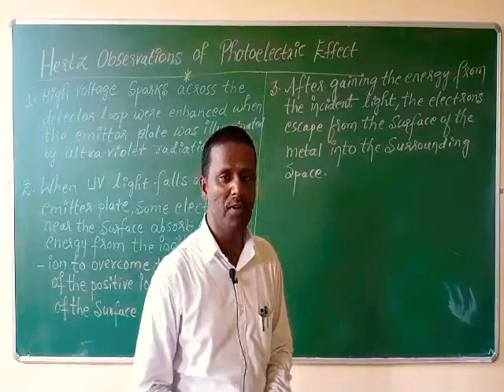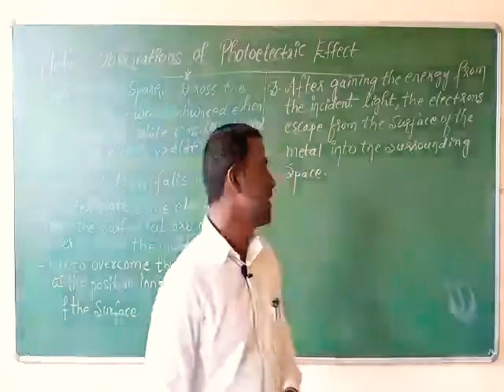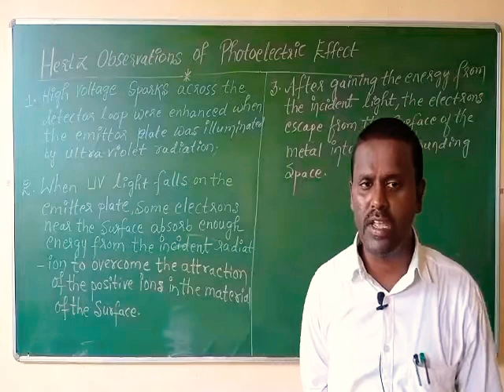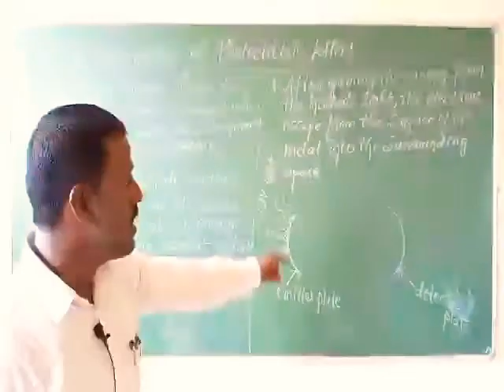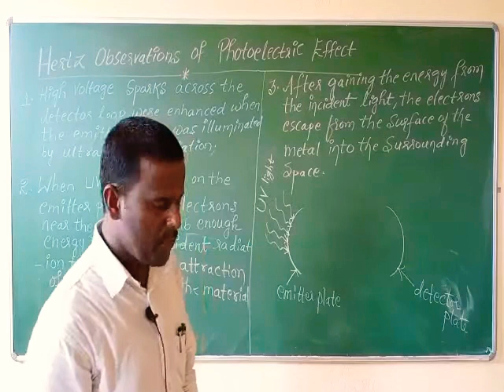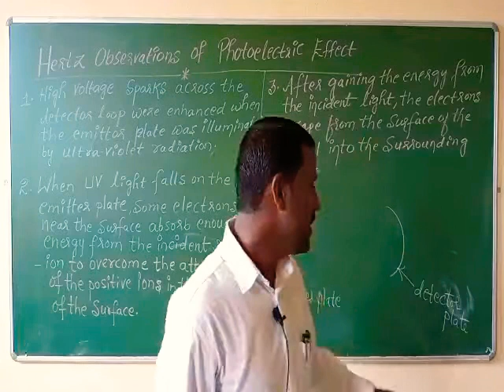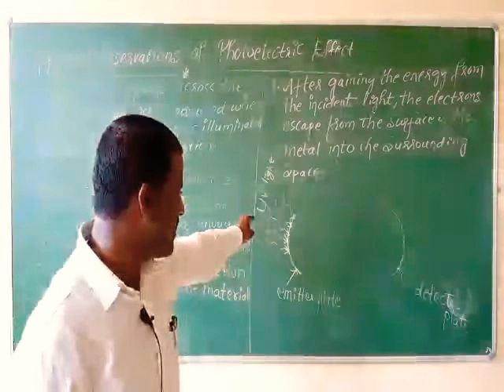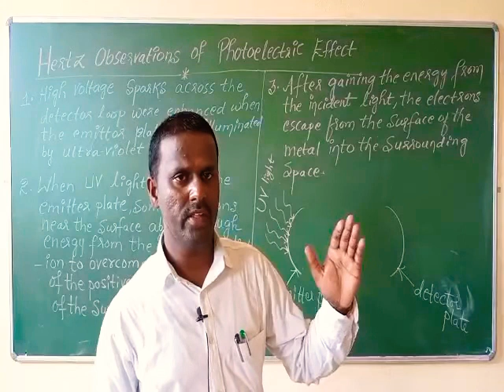Hertz's observations 09-10-2020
Physics PUC II